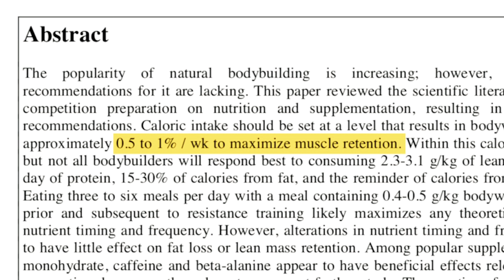La mia DEFINIZIONE spiegata nel dettaglio